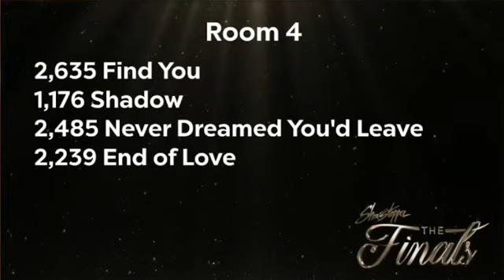Yoko's Dance & Performing Arts - Find You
Age 17 Contemporary